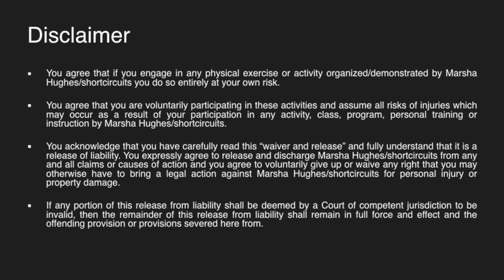STEP HIIT Cardio & Strength for a Ripped Core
No choreography - the STEP is simply used as a prop here.  This is one athletic, simple and hard workout! Three super circuits each done twice for a total of 16 minutes of cardio and strength using your own bodyweight. 45/15 interval.  Warm up on your own and take breaks when needed!

New fitness channel with free workouts by Personal Trainer and Group X Instructor Marsha Hughes! With over twenty years of experience, Marsha designs and demonstrates fun, challenging circuits that are short and appropriate for most fitness levels!

You agree that you are voluntarily participating in these activities and assume all risks of injuries which may occur as a result of your participation in any activity, class, program, personal training or instruction by Marsha Hughes/shortcircuits.

You acknowledge that you have carefully read this “waiver and release” and fully understand that it is a release of liability. You expressly agree to release and discharge Marsha Hughes/shortcircuits from any and all claims or causes of action and you agree to voluntarily give up or waive any right that you may otherwise have to bring a legal action against Marsha Hughes/shortcircuits for personal injury or property damage.

If any portion of this release from liability shall be deemed by a Court of competent jurisdiction to be invalid, then the remainder of this release from liability shall remain in full force and effect and the offending provision or provisions severed here from.